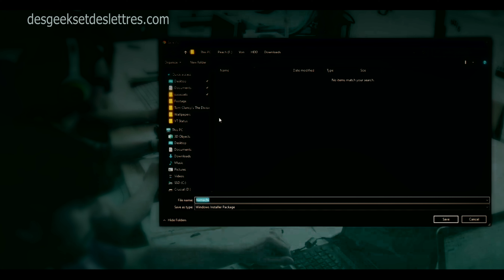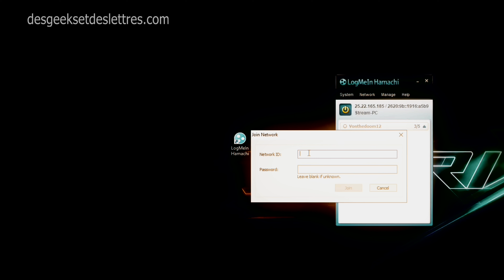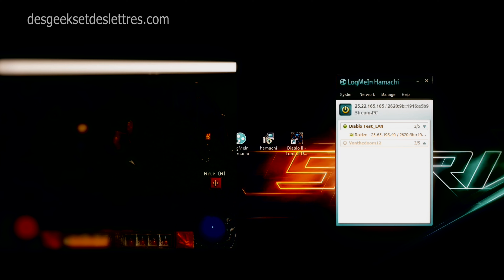Jouer à de vieux jeux LAN sur INTERNET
Hamachi est l'une des options logicielles les plus populaires sur le marché qui vous permet de jouer à vos jeux préférés avec vos amis en créant une connexion LAN virtuelle.

Ce logiciel est très facile à installer et à gérer, il vous donne la possibilité de créer et de gérer tous les aspects de votre réseau local virtuel. Les réseaux virtuels créés dans ce logiciel sont sécurisés et peuvent être gérés de n'importe où dans le monde.

En utilisant cette application, vous pouvez créer un réseau virtuel privé, permettre l'accès à vos amis et jouer facilement à des jeux multijoueurs sans avoir besoin d'être connecté à l'internet.

Voici quelques-unes des meilleures fonctionnalités de Hamachi :

Gérer et restaurer des réseaux depuis n'importe quel endroit de la planète

Déploiement centralisé des logiciels - transfert aisé du client réseau virtuel vers de nouveaux ordinateurs

Peut être exécuté en arrière-plan pour permettre l'accès même si l'hôte n'est pas en ligne

Permet un accès sécurisé à votre réseau en utilisant la passerelle LogMeIn Hamachi

Peut permettre l'accès d'utilisateurs à distance avec des ordinateurs spécifiques

Mise en réseau

Cryptage AES 256 bits

Hamachi peut être utilisé gratuitement pour 5 ordinateurs.